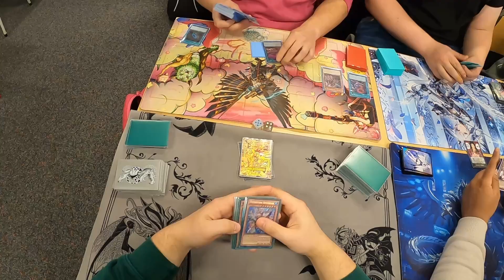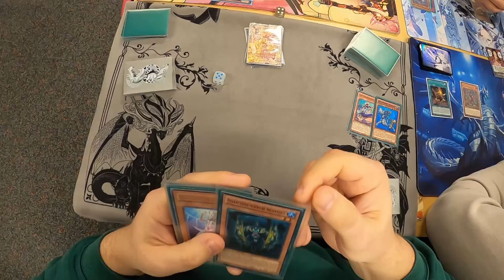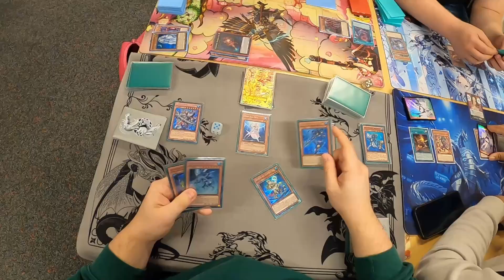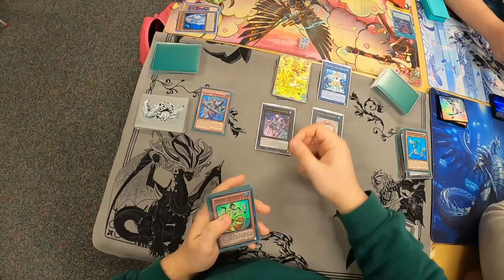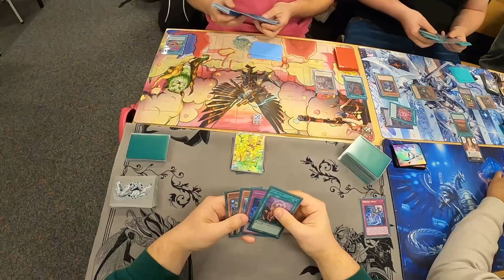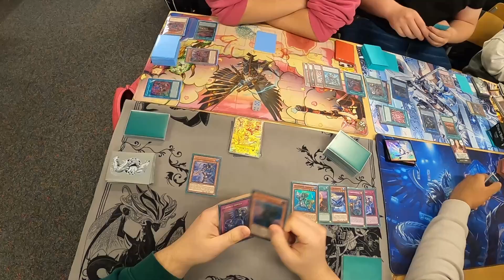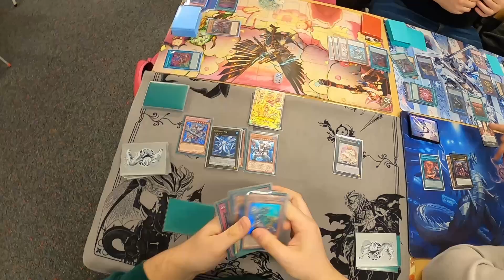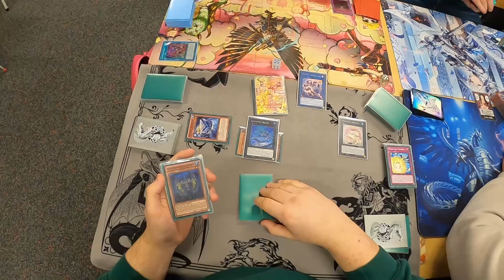Mermail Atlantean VS Kashtira | Locals | POV | Post ROTA | YuGiOh!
mermail ist ein neues Combo Yugioh-Deck mit sehr starkem Support von Rage of the Abyss . Die neuen Mermail Karten heben das Mermail Atlantean Deck auf ein ganz neues Level. Wenn ihr wissen wollt, wie Eric von SpotSquadGaming abgeschnitten hat mit Mermail Atlantean, schaut euch gerne diese Woche seine Yugioh-Locals-Experience mit Mermail Atlantean!
Rage of the Abyss ist jetzt legal und wir zeigen euch die neuen Decks aus dem YuGiOh Set

Wenn Ihr Ideen und Anregungen habt, um unsere Yugi-Videos zu verbessern, lasst es uns gerne in den Kommentaren wissen.

Jetzt aber erst mal viel Spaß mit Mermail Atlantean VS Kashtira! Es ist ZeitfüreinDuell!
Link zur Deckliste: Comming Soon

Danke an das GameIT für die Erlaubnis zu filmen!